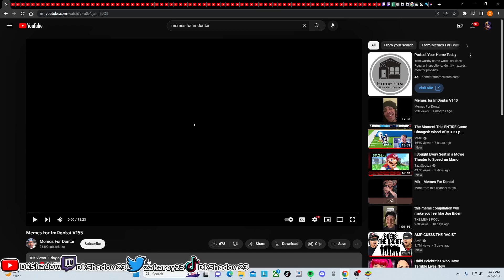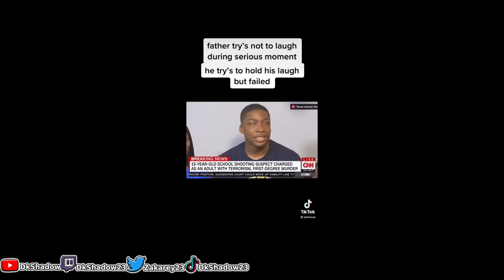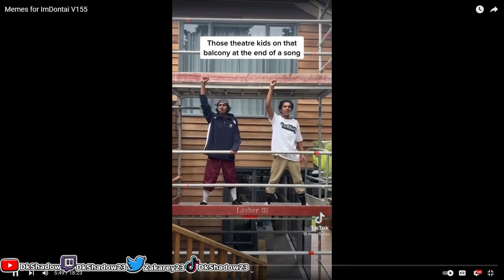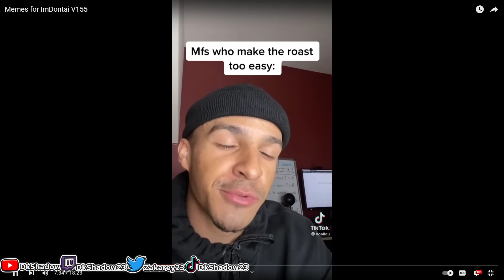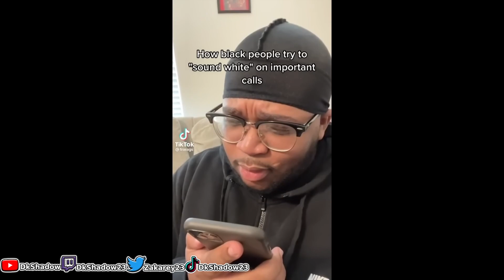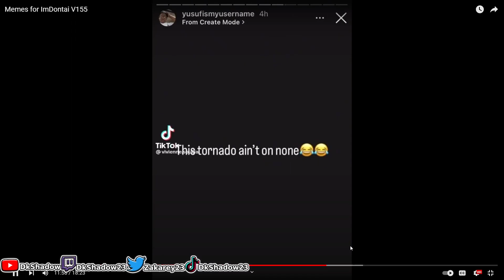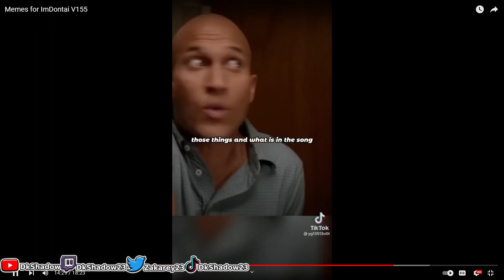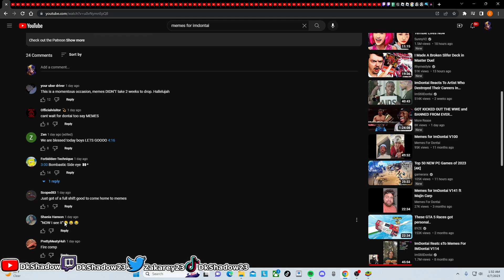Low Key Wanted To Listen To The Rest Of Those Songs (Memes For Imdontai v155)